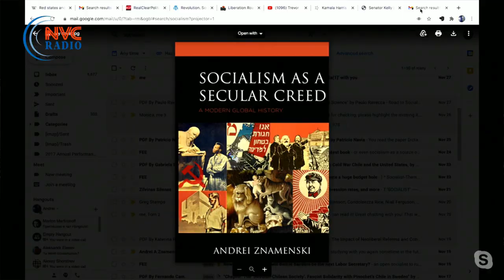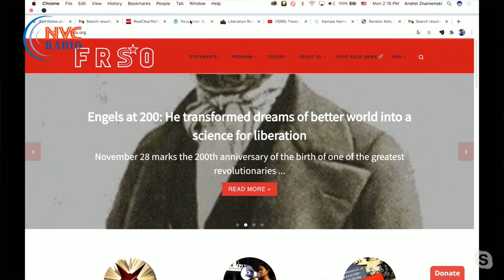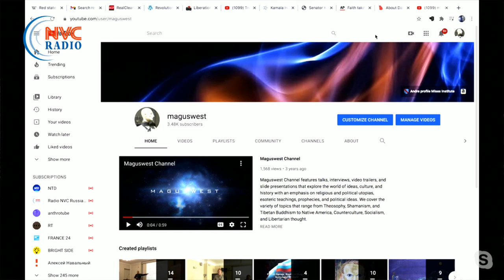Китай поставил на Байдена. США на пути к Pax Sinica? 💥 РадиоБлог 30 Ноября 2020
💥 Профессор Андрей Знаменский в программе «РадиоБлог с Игорем Цесарским» 30 ноября, 2020 г. на RadioNVC.

💥 О «китайском следе» в американских выборах 2020. Почему китайских коммунистов устраивал Джо Байден, а не Берни Сандерс. О том, сколько китайских студентов обучается в Америке и чем занимались консулаты…

Ежедневно, самое интересное об актуальных событиях в Америке и мире в интернет-газете "Континент" ➤➤
Ведущий – Игорь Цесарский:
Игорь Цесарский, журналист, издатель KMG: